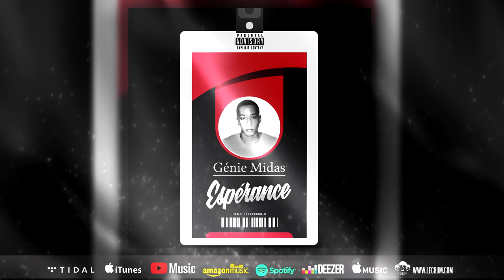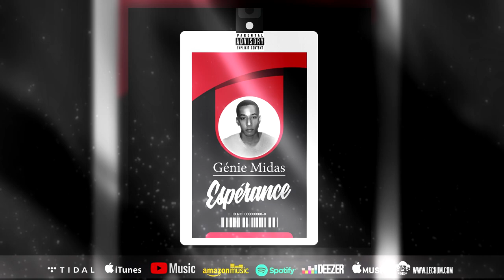07 - Génie Midas - 8er (Ft. Le Chum) (Prod. Le Chum)